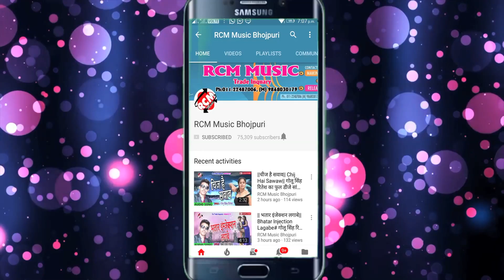|| बउआ रंग गईल बा || हर्षवर्धन प्रताप का 2020 का एक और नया जबरदस्त होली सांग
Title: Bauwa Rang Gail Baa
Singer: Harshvardhan Pratap
Lable: RCM MUSIC
Lyrics: Vishal Bharti